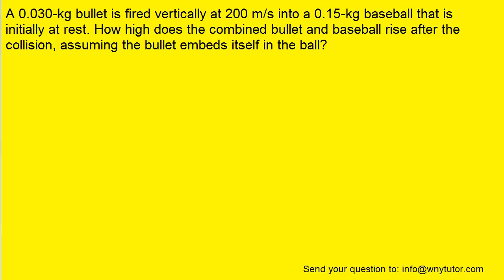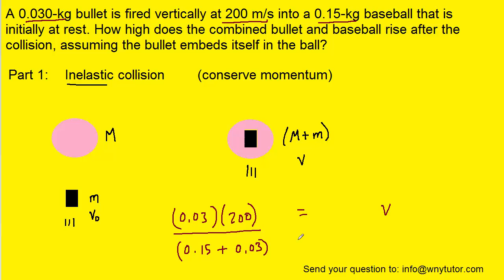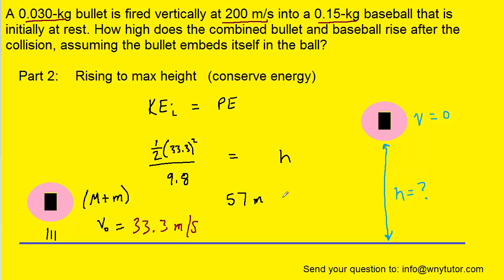A 0.030-kg bullet is fired vertically at 200 m/s into a 0.15-kg baseball that is initially at rest.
A 0.030-kg bullet is fired vertically at 200 m/s into a 0.15-kg baseball that is initially at rest. How high does the combined bullet and baseball rise after the collision, assuming the bullet embeds itself in the ball?